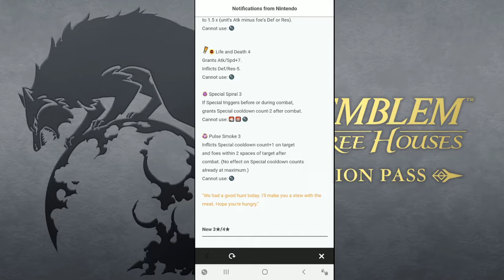Igrene Insane Power! New Aether Raids Defense Fire Emblem Heroes!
Igrene was just recently released in the game and she is awesome! Her instant specials work perfectly with infantry pulse teams. What she lacks in being a colored archer she gains in having high attack and instant specials!